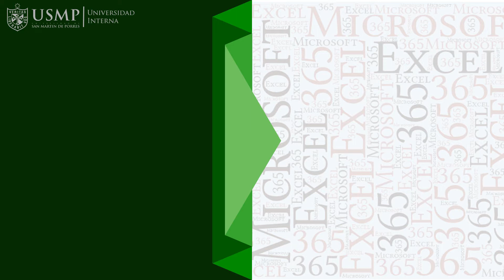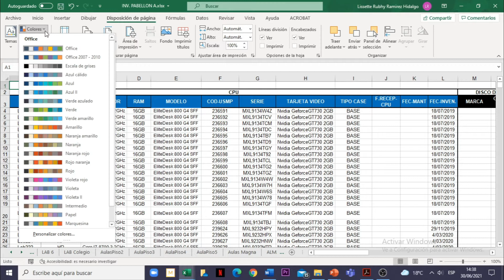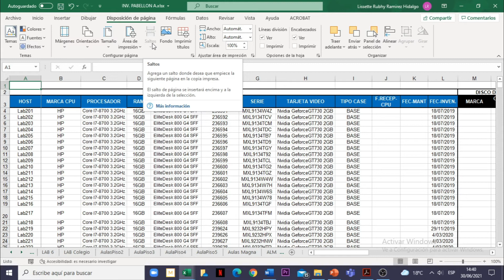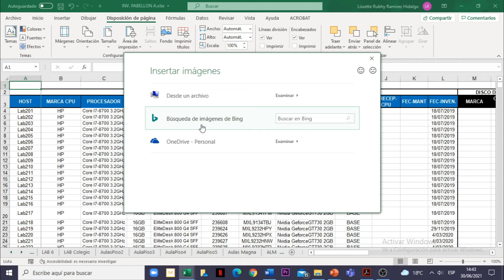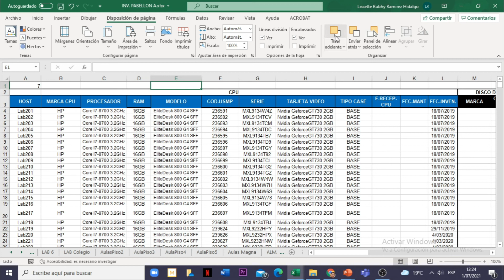Excel 365 : Sesión 3.4 - Ficha Disposición de Página